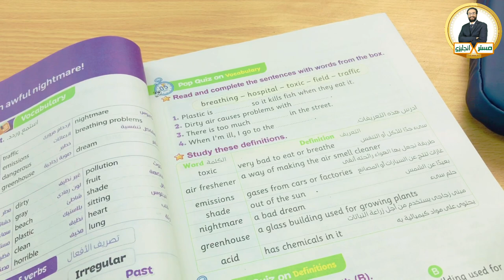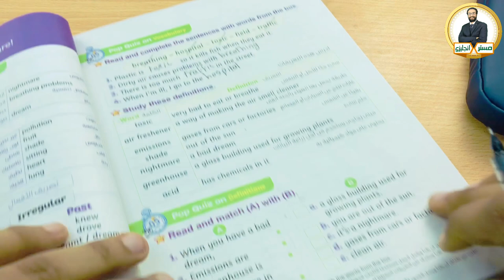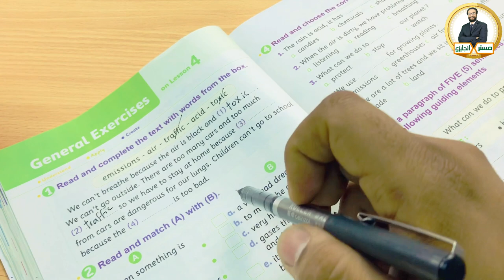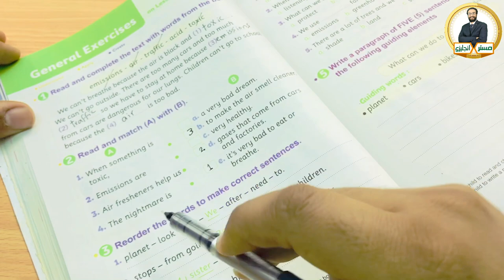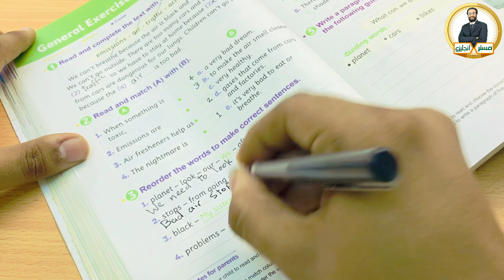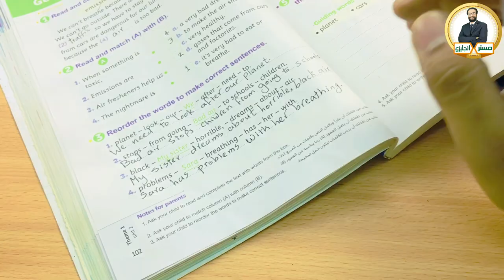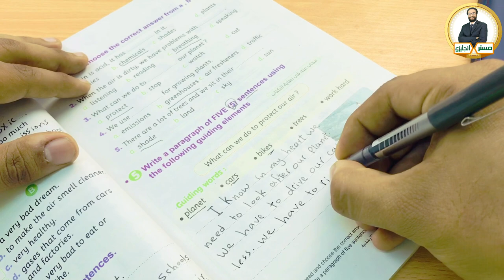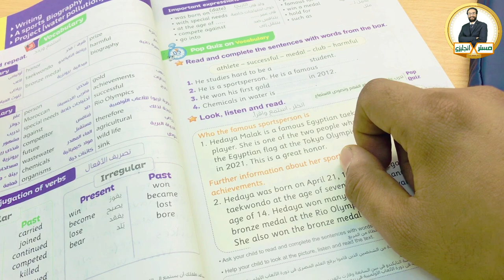كونكت 5 | الوحدة الثانية الدرس الرابع | منهج Connect للصف الخامس |Unit 2 lesson 4 حل تمارين المعاصر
فيديو البرجراف

🌹كورس الفونكس 🌹

هذا الفيديو هو حل تمارين الدرس الرابع من الوحدة االثانية منهج كونكت خامسة